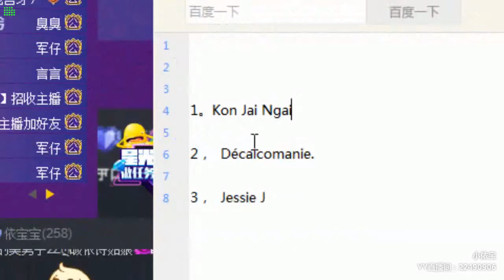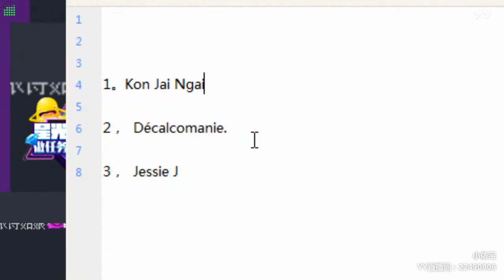YY LIVE 燃舞蹈 小依宝 -《燃舞蹈》（Artist・Sing・Music・Dance・Instrument・Talent Shows・DJ・KPOP・Remix・LIVE)